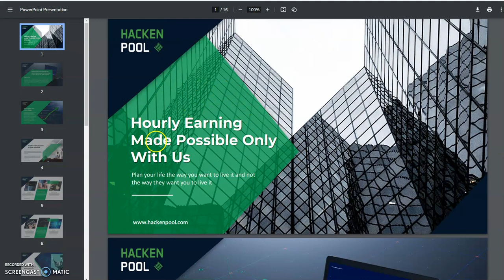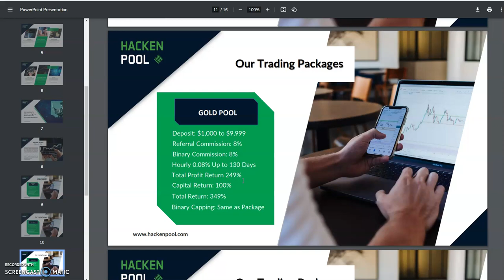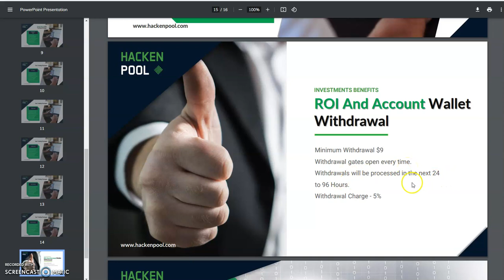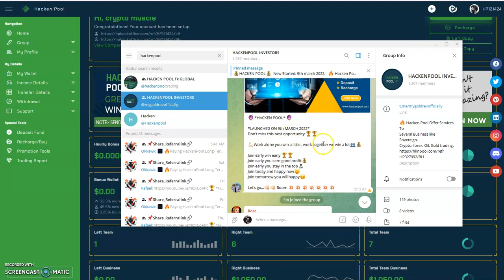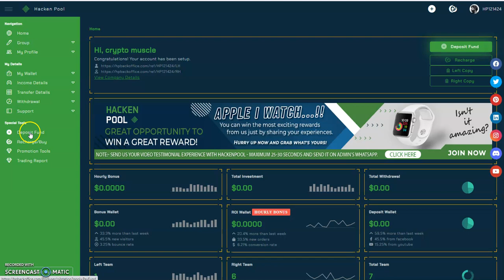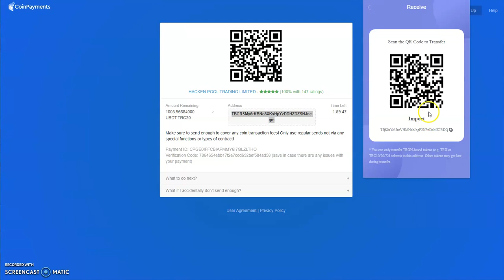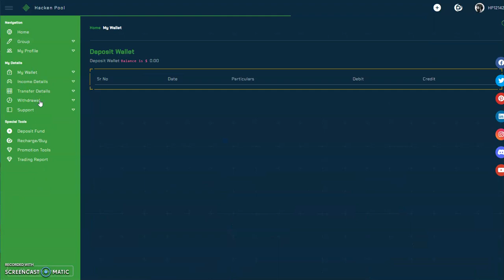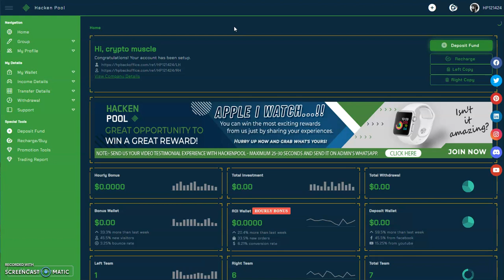Hacken Pool - Passive Platform - Earn Hourly for the Long Term - Just Deposited in, Check it Out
Episode 2777

EminiFX
Just Ask Me for the Link
Earn 5 - 9.99% weekly ROI

Matrix Platforms

Make 1.5% HOURLY for 100 Hours

Mid-level Platforms

Others